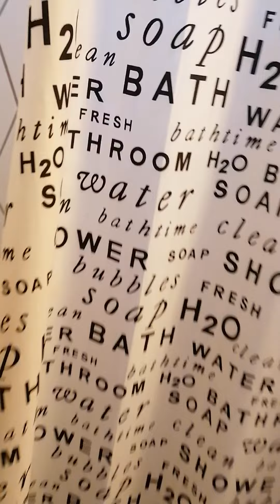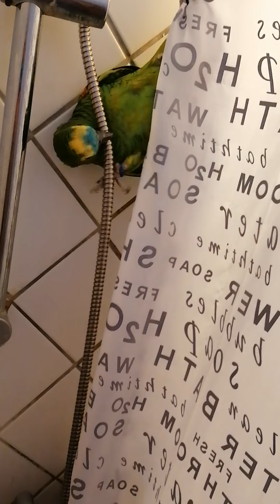Papegøjen Chanel er på opdagelse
Chanel hygger sif :)